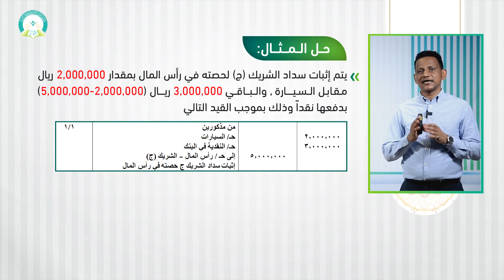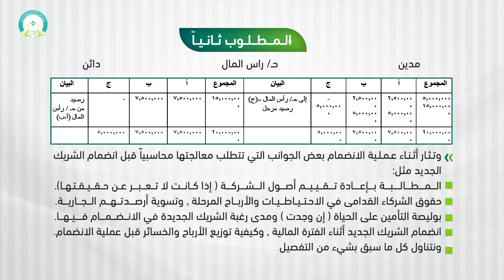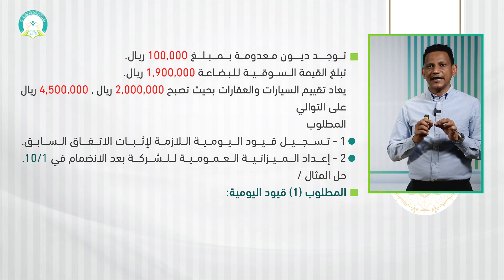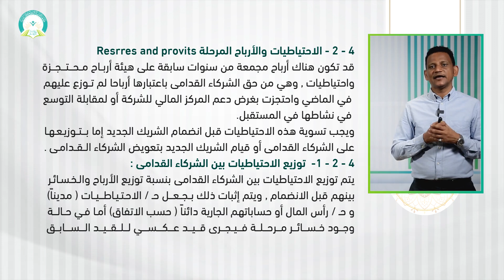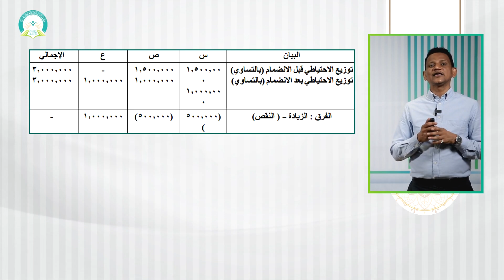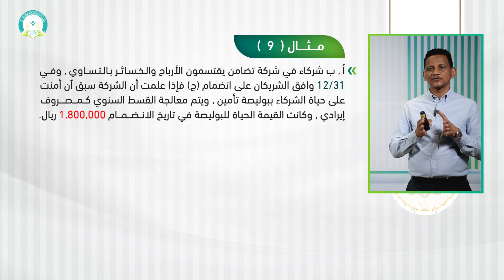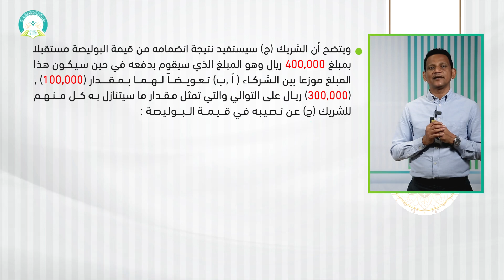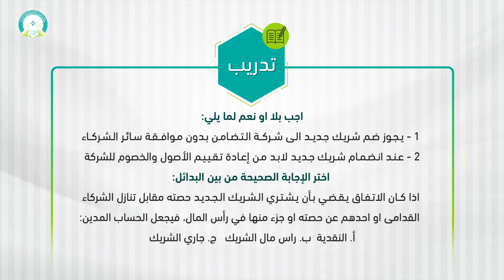المحاضرة (10) المعالجة المحاسبية لإعادة تنظيم الشركات - انضمام الشريك - تقديم: د. محمد مهدي عبيد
مقرر (محاسبة شركات أشخاص) - تقديم: د. محمد مهدي عبيد
عزيزي الدارس:
يمكن انضمام شركاء جدد الى الشركة، وذلك من خلال التوسع في نشاط الشركة وعدم كفاية رأس المال الحالي او رغبة في إدخال شريك جديد يتمتع بسمعة جيده او خبرة تجارية واسعة في مجال الشركة او يمتلك حقوق امتياز معينة او قد يكون احد المنافسين للشركة .، وغير ذلك من الأسباب التي تؤدي الى قبول الشركاء بانضمام شريك جديد او اكثر .
وهذا ما سنتعرف عليه في هذه المحاضرة.
رابط الدخول على نظام التعليم عن بعد
التعليم عن بعد
 التعلم الإلكتروني
 التعلم الذاتي
قناة الجامعة على اليوتيوب

مقررات أخرى لمقدم هذا المقرر د. محمد مهدي عبيد
* مقرر محاسبة منشآت متخصصة (

 • مقرر (محاسبة منشآ...  )